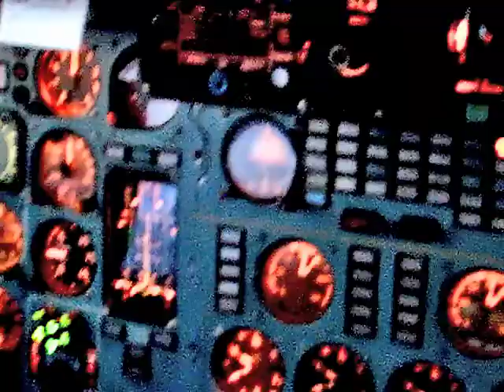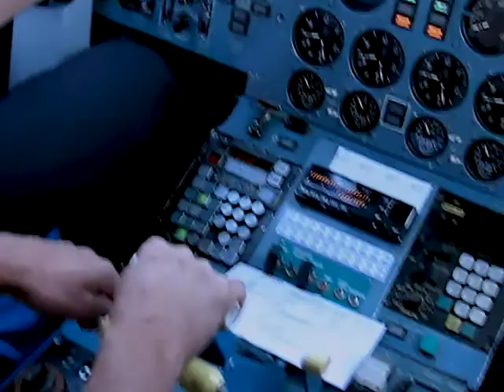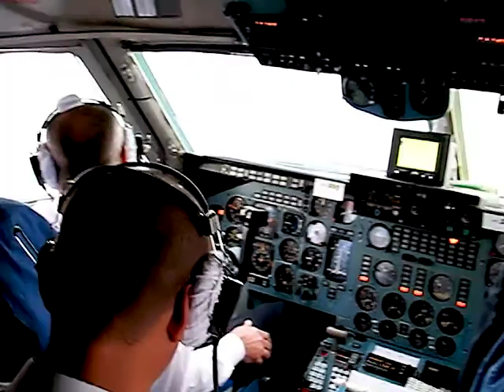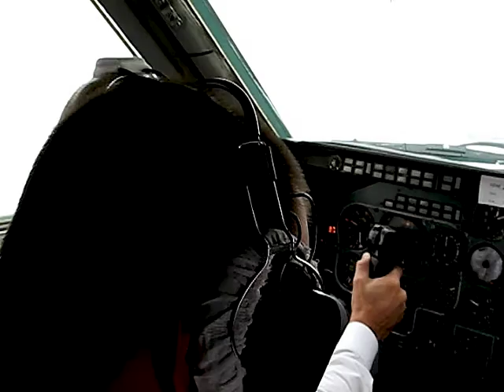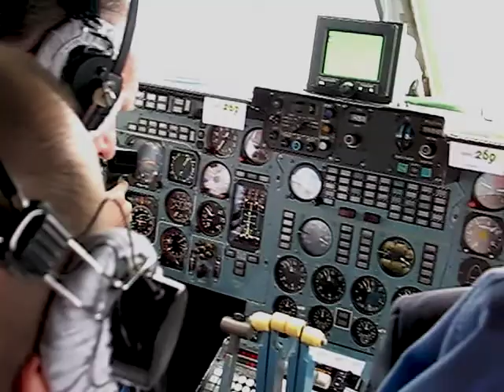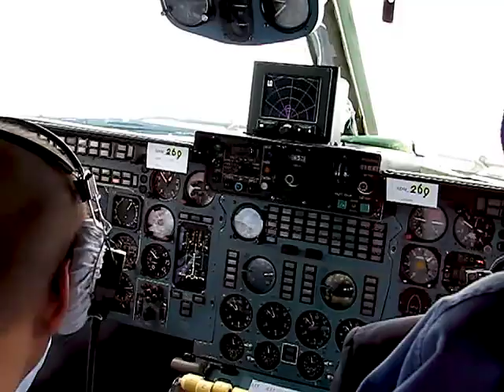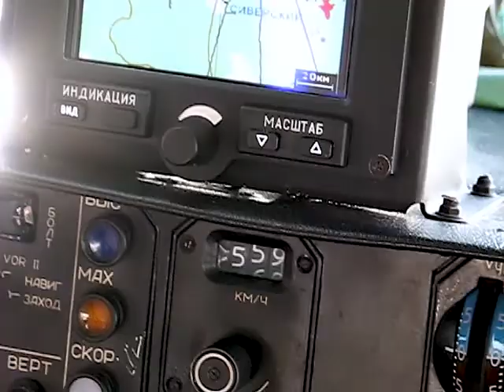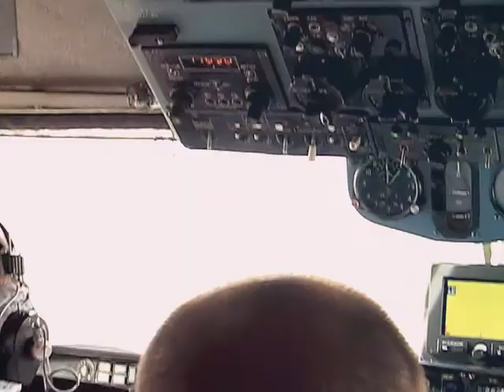ИЛ-86. Пулково. По дорогам памяти. Часть 3 2006г.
Автор видео провёл 21 год за штурвалом самолёта ИЛ-86. Осталось сожаление об упущенных возможностях снимать больше и чаще видеокамерой, а не фотоаппаратом.
Видеосъёмка в кабине экипажа ИЛ-86 на рулении, на взлёте, в наборе, на эшелоне, на снижении, на заходе, на посадке. С радиообменом и внутренними переговорами.
Самолёты ИЛ-86 эксплуатировались в Пулково с 1983 по 2008 гг. Официальный вывод из эксплуатации ИЛ-86 в Пулково произошёл в марте 2009 года, но очередные хозяева уже к концу лета 2008 года под надуманными предлогами остановили и уничтожили шесть самолётов (86050, 86061, 86063, 86070, 86073, 86092), два последних (86094 и 86106), остановили в ноябре 2008 года. К концу 2010 года 86094 распилили, как лом железа. Все самолёты были на крыле, то есть с ресурсом по налёту и посадкам или с возможностью его продления. Точно так же обошлись с ТУ-134А и с ТУ-154 всех модификаций.
Подавляющее большинство действующих высококлассных лётчиков, обладающих огромным лётным опытом, со всех этих типов уволили по сокращению "в виду вывода из эксплуатации самолётов отечественного производства".